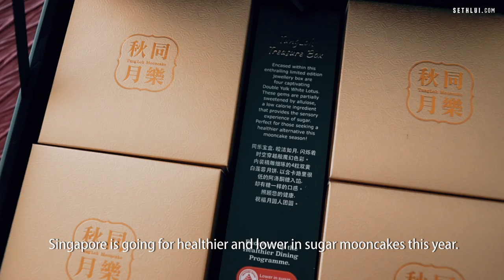Can Lower In Sugar Mooncakes Still Taste Good?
TungLok mooncakes are the first to be endorsed by Health Promotion Board, Singapore, this means that you can munch on these festive treats without worrying as they are all lower in sugar and calories!